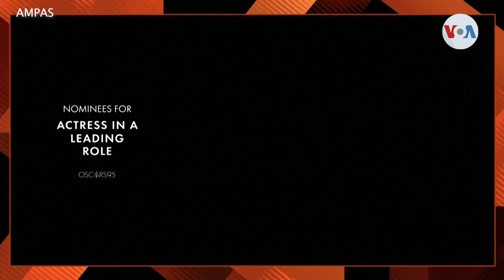Ana de Armas, Guillermo del Toro y Argentina 1985, nominados para un Óscar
La Academia reveló la lista de los finalistas para los premios Óscar 2023 y entre los nominados brilla el talento hispano en categorías importantes…. Y por primera vez, se reconocieron algunas de las películas más taquilleras del año. Verónica Villafañe informa.